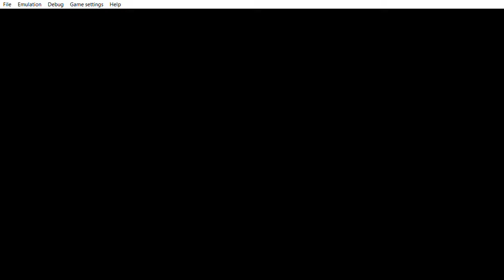... Yu Gi Oh! 5D's Tag Force 4 well then this is were i really smiled.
... ??? have Mirror Force & Monster Reborn but ??? never add it to his deck. There was something that made me to really smile then i start laughing.